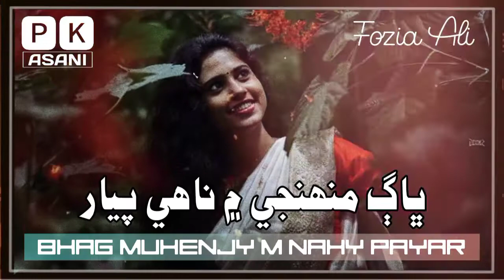Fozia Ali New Song 2022 - Bhag muhenjy m nahy payar - Sindhi Full Song - Pk Asani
Monkhe Das Deyo Re Jedyon - New Sindhi Full Song - Faiza Ali - Pk Asani

Ignore these Tags:
Fozia Ali
Sindhi Song
Sindhi Songs
Sindhi Full Song
Fozia ali Full Song
Full Lyrical Song